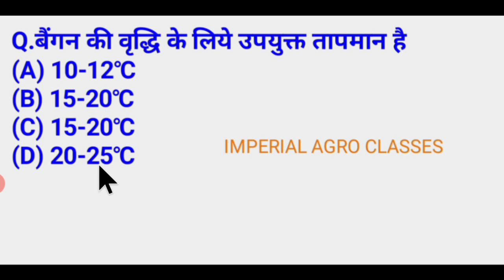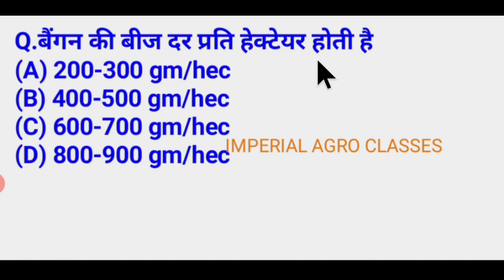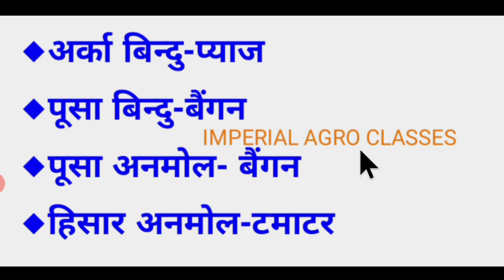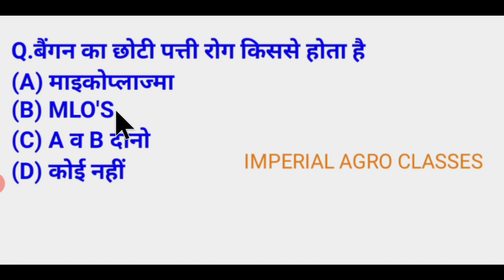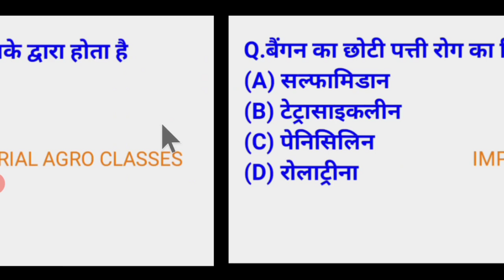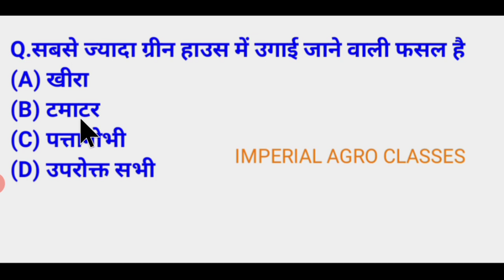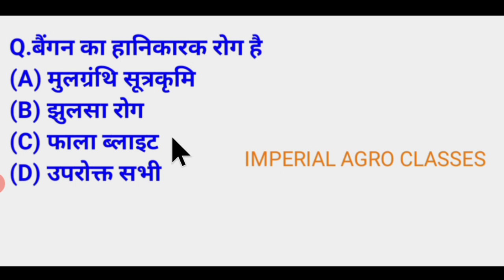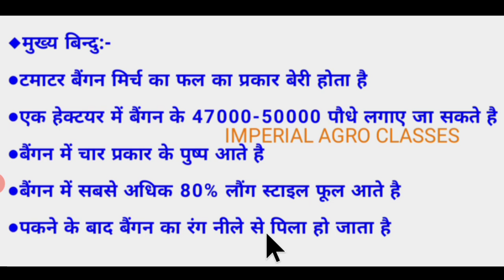HORTICULTURE TOPIC BRINJAL EGGPLANT CROP TEST SERIES | BENGAN CROP ALL IMPORTANT QUESTIONS